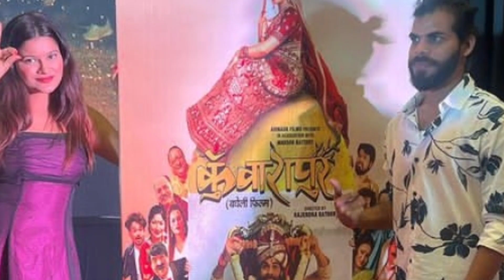Film ki release date fix kyun nahin hai.